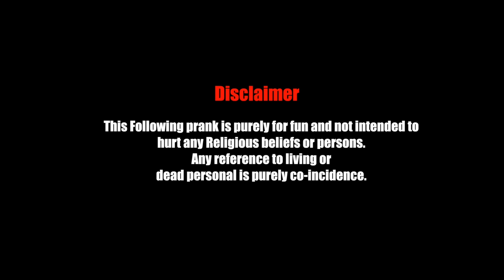BIJILI RETURNS | FUN PANROM | BLACK SHEEP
Here we are again with Interaction between BIJILI RAMESH - VJ Siddhu - Ram Nishanth. Watch and share.